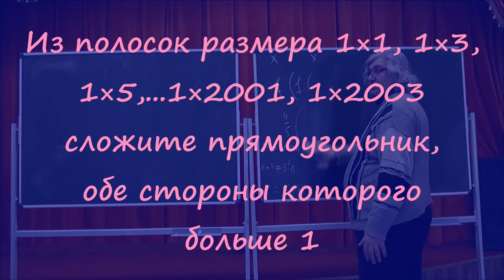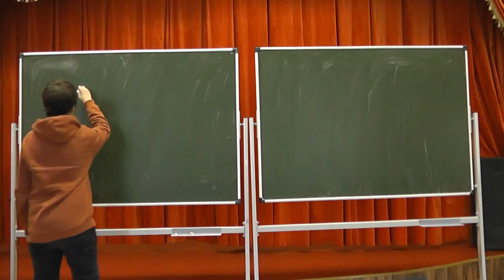69 Из полосок размера 1×1, 1×3, ..., 1×2003 сложите прямоугольник, обе стороны которого больше 1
Из полосок размера 1×1, 1×3, 1×5,...1×2001, 1×2003 сложите прямоугольник, обе стороны которого больше 1.